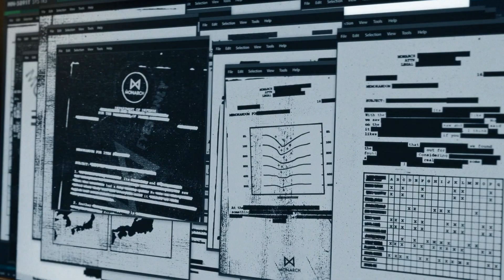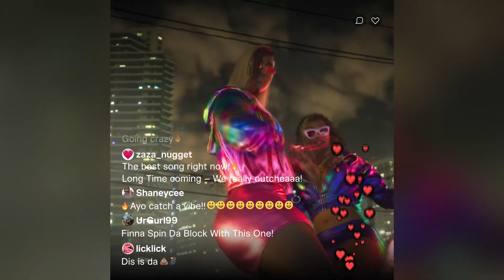FROST VARK BIOLOGIA E PODERES - MONARCH LEGACY OF MONSTERS EPISÓDIO 4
PlayStation 5 Digital Edition no precinho
Xbox Series X
Hoje vou contar a historia, biologia e os poderes do Frost Vark o novo titã colossal de Monarch Legacy of Monster e também resumir e analisar o 4 episódio e comentar sobre o futuro da franquia, venham comigo pois o vídeo de hoje esta sensacional!
Obs: existem mais playlists de mini series entrando na aba de playlists do canal.